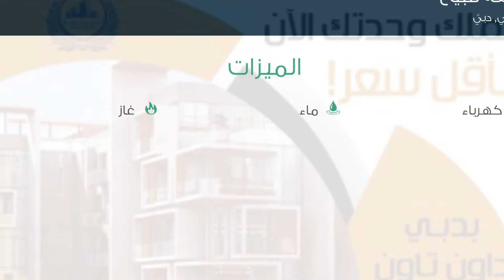شقة للبيع في شارع مسقط, دبي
تفاصيل العرض:-

رقم: 2400697

شقق للبيع بدبي بمدينه محمد بن راشد بأسعار تبدأ من  420 ألف درهم فقط بالاقساط

ميزات:-

1 الغرف, 1 غرف أخرى, 1 عدد دورات المياه, تشطيب سوبر لوكس, كهرباء, ماء, غاز,